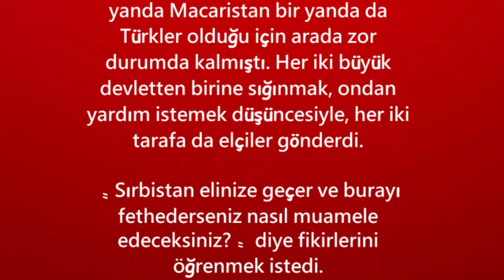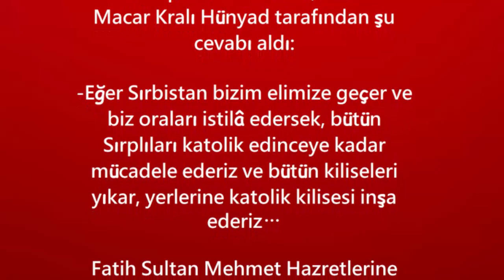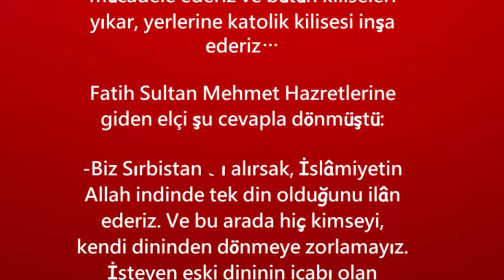SULTAN FATİH'in DİN ANLAYIŞI (İbretlik Hikaye)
SULTAN FATİH'İN DİN ANLAYIŞI  (İbretlik Hikaye).